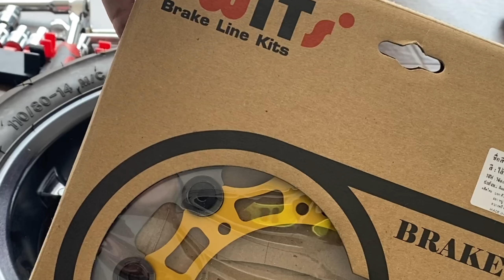NVX V2 Aerox tukar disc brake SWIT